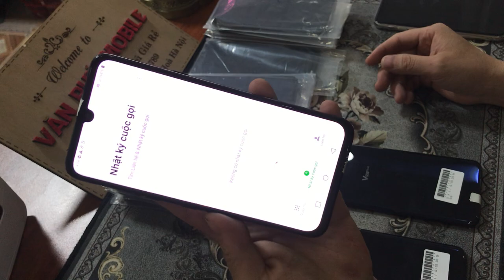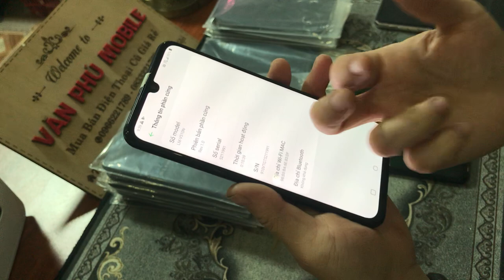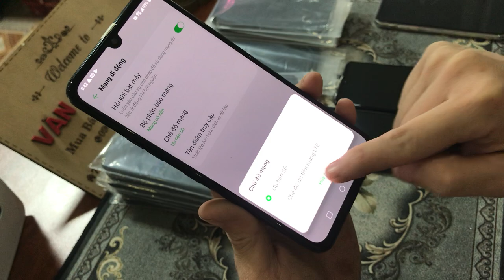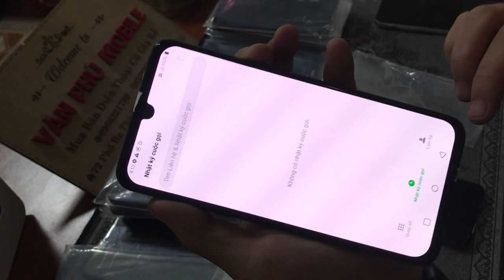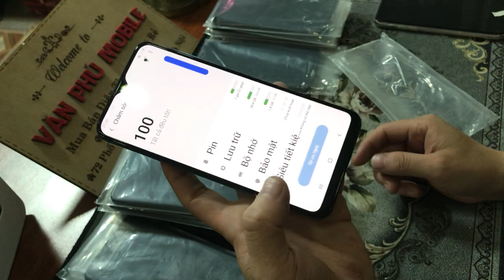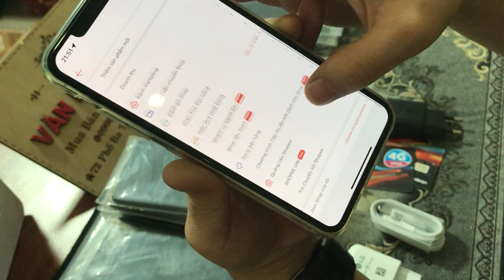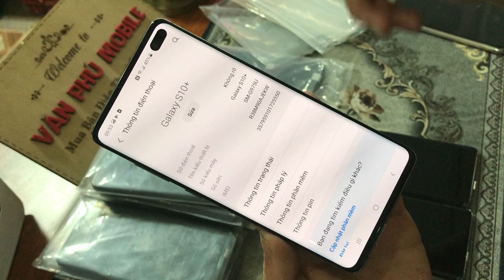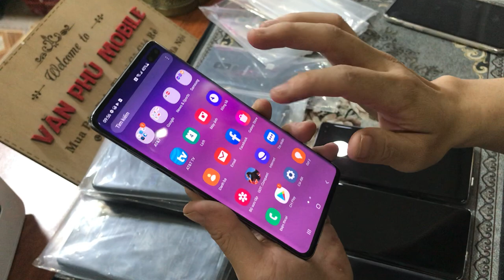Thanh Lý Xả Kho LG Samsung Giá Rẻ | LG V50s Ram 8G | S10 Plus | A30s 2Tr7 | S10 5G - S9Plus !